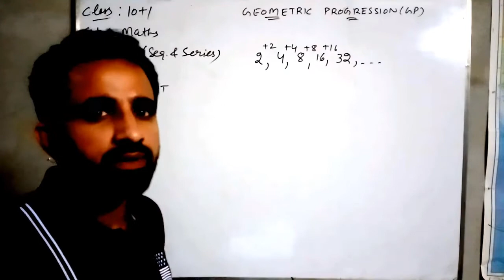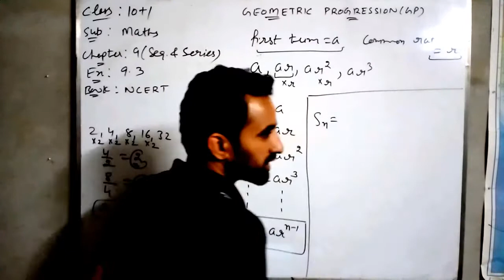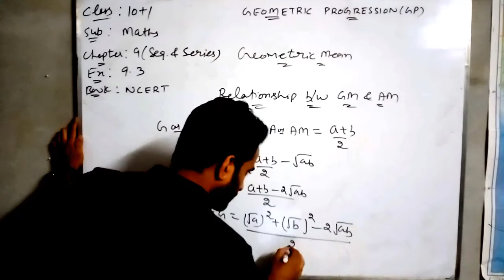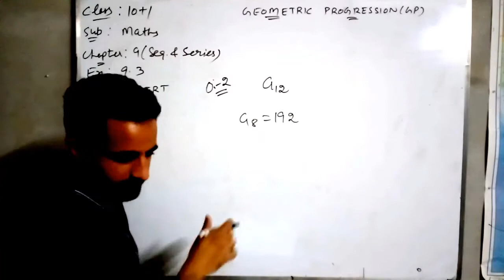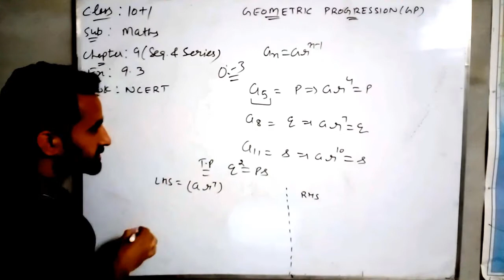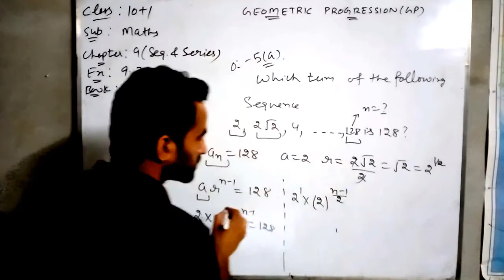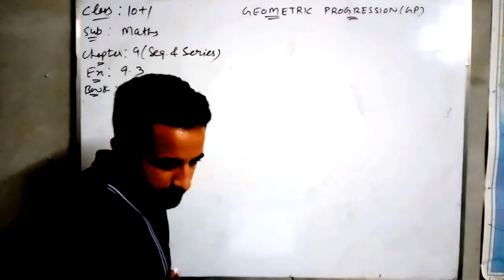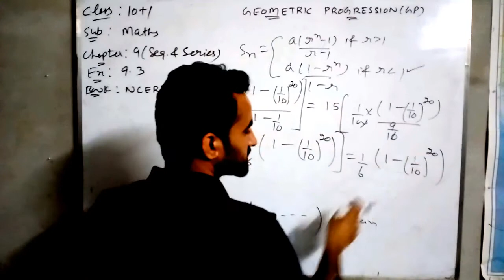Math C11 Sequence and Series day 4